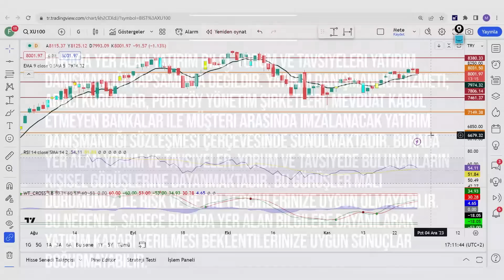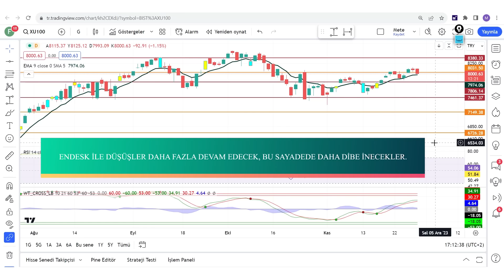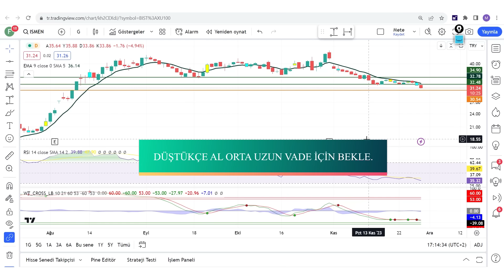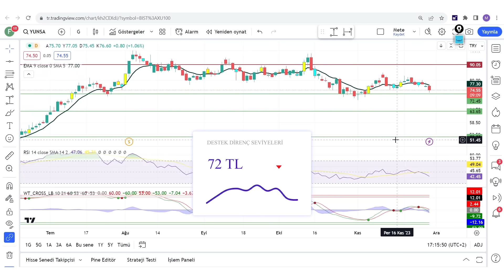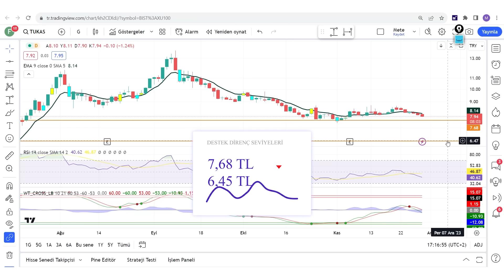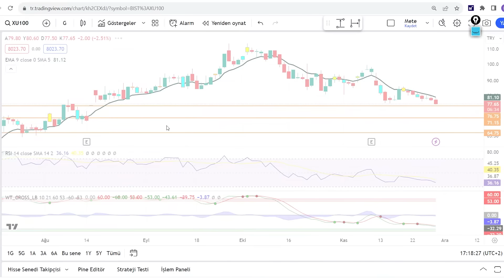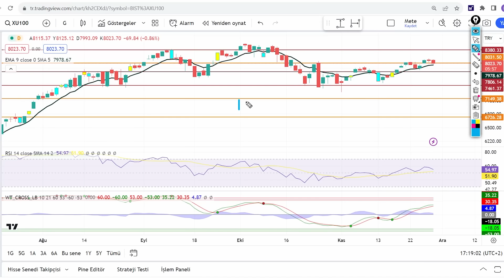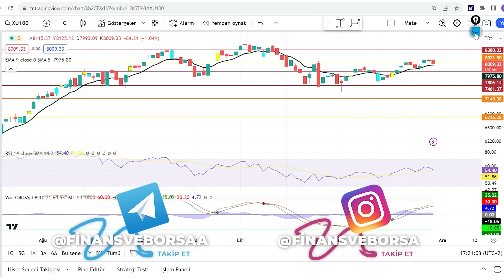ENDEKSTEN 5 KAT FAZLA DÜŞEREK DİBİN DİBİ SEVİYEYE GELEN 3 ŞİRKET !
Cazip Şirketler Fırsat Hisseler Dip olmuş hisseler ucuz kalmış hisseler cazip hisseler fırsat hisseleri kârlı hisseler primlenebilecek hisseler Büyüyen hisseler Düzeltme yapan hisseler Alınabilecek hisseler Hisse Senedi Finans ve Borsa

00:00:00 Giriş
00:01:00 Dip seviyelere Gelmiş Dibin Dibi Olan 3 Hisse

Eğitim Serileri